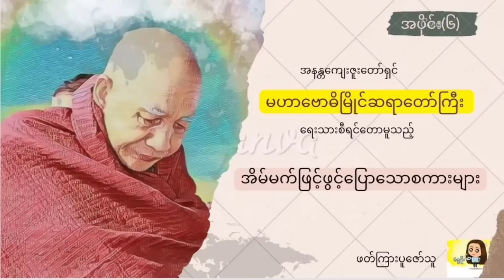အိမ်မက်ဖြင့်ဖွင့်ပြောသော စကားများ (အပိုင်း ၆)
စာရေးသူ- မဟာဗောဓိမြိုင်ဆရာတော်ဘုရားကြီး
စာဖတ်သူ - နွေဦးမေ

အိမ်မက်ဖြင့်ဖွင့်ပြောသော စကားများ